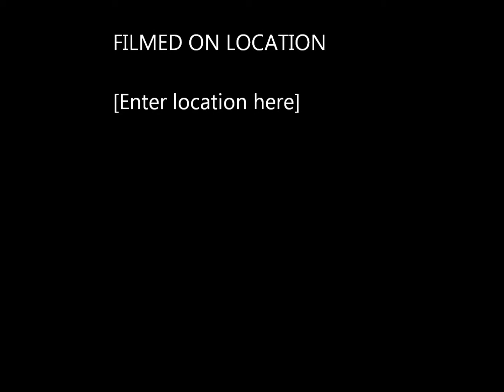Apache Music - 2011 Outro Lex (Trance) HD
Apache Music - 2011 Outro Lex (Trance) Best Dance Music This Song Refers To Turkey!